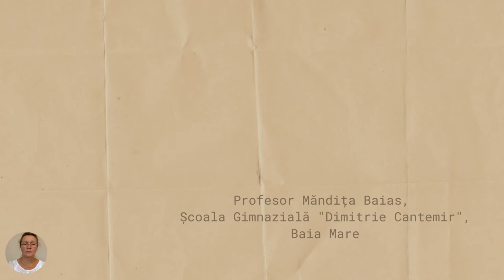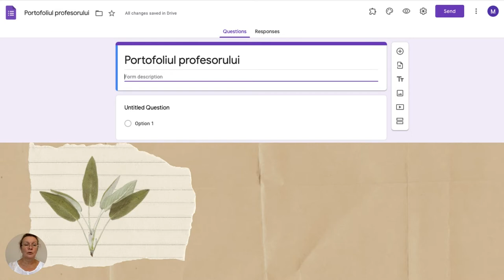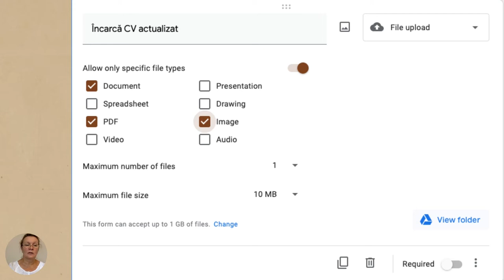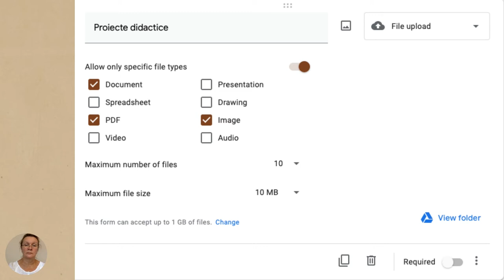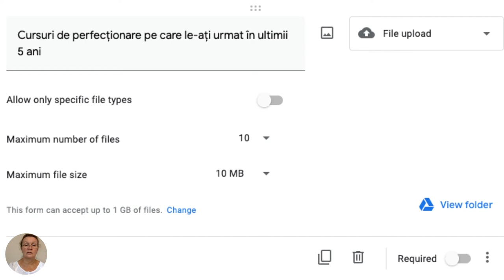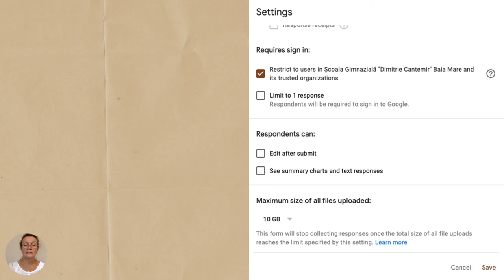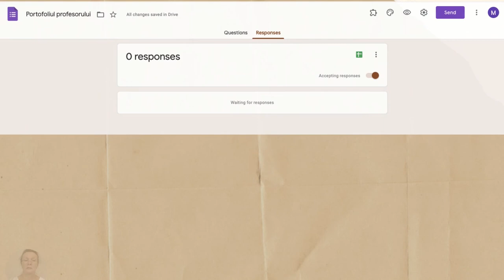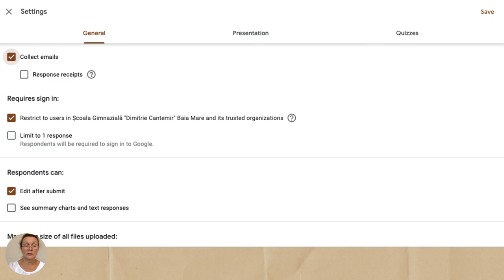Documente utile portofoliul profesorului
Această resursă educațională deschisă de tip video este un tutorial/ghid care vine în sprijinul profesorilor care vor să realizeze portofoliul digital. Este un organizator bun pentru directorul scolii, pentru profesorul însuși. Când are materialele disponibile le încarcă pe drive cu ajutorul google forms
Este un material realizat cu ajutorul aplicatiei Canva pentru a fi mai accesibil celor care doresc să realizeze astfel de portofolii.